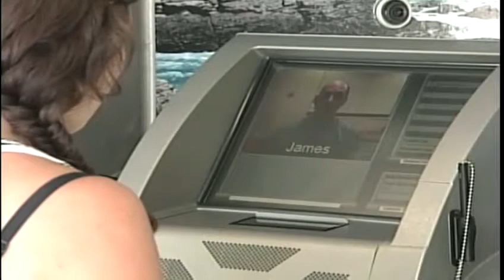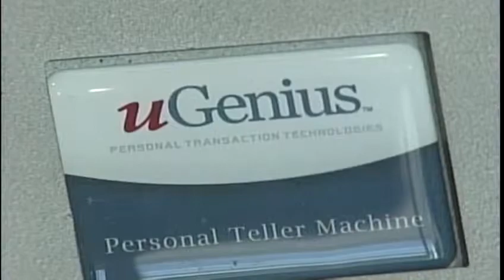Maine credit union unveils video banking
Five County Credit Union unveils a new way of banking.